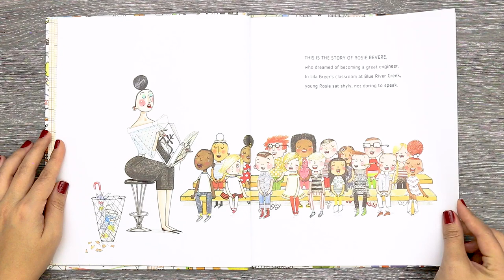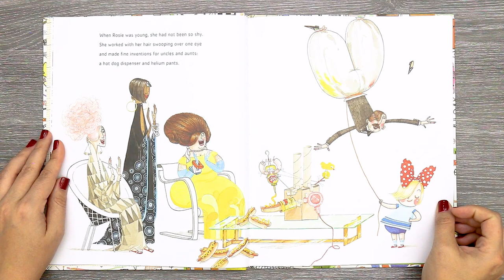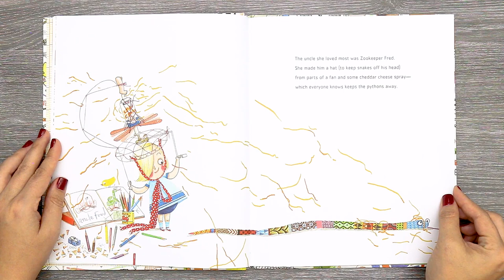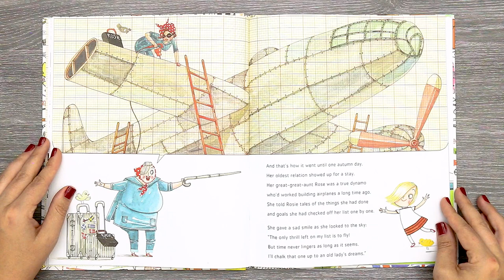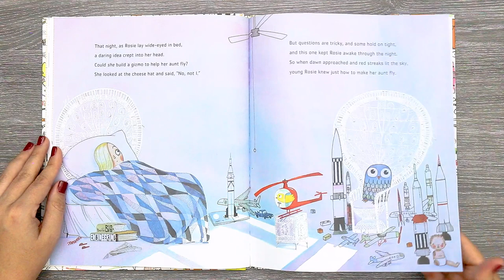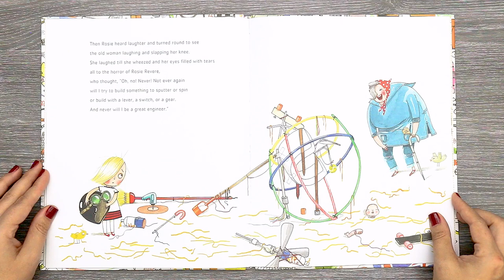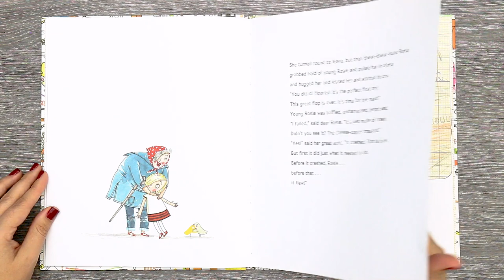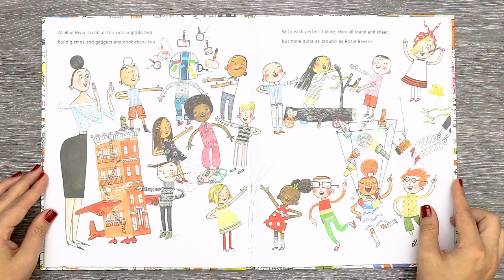Rosie Revere, Engineer Read Aloud | Kids Books | Read Along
NEW

We can't wait to see you LIVE! YAY Rosie Revere, Engineer

Easy, Fun, and Engaging Learning Activities for Every Little Reader!

All publishing rights for this book are property of the book’s associated publishing company. ReadaRoo Kids does not hold publishing rights for this book and therefore does not directly collect profit from this reading.